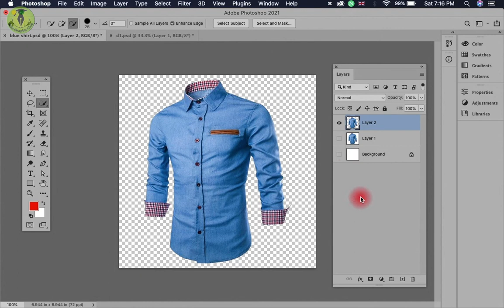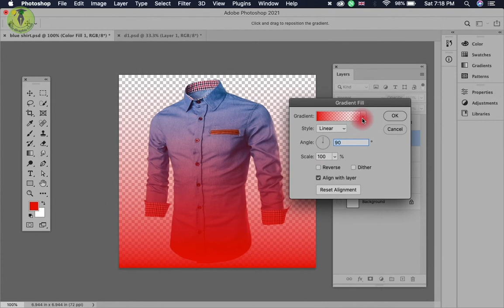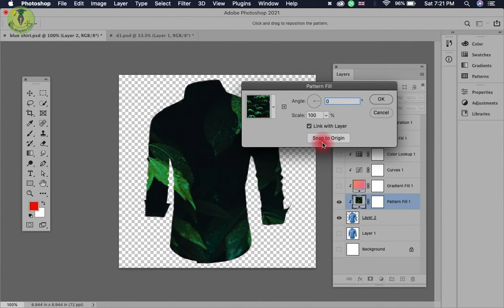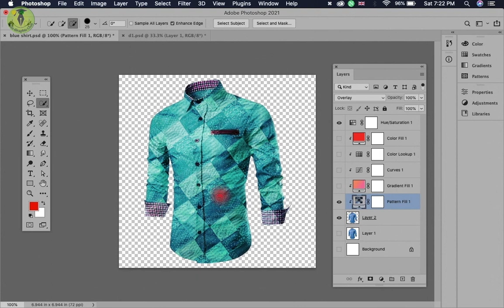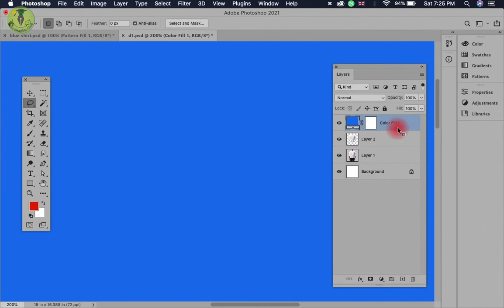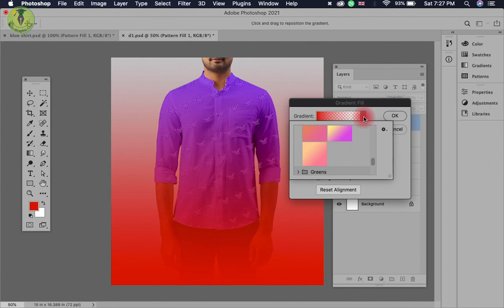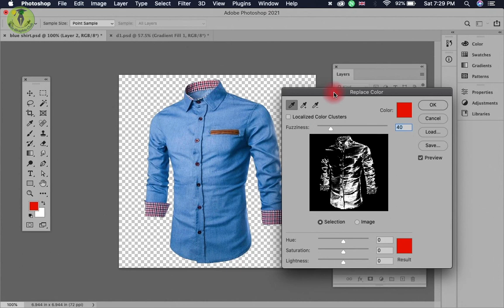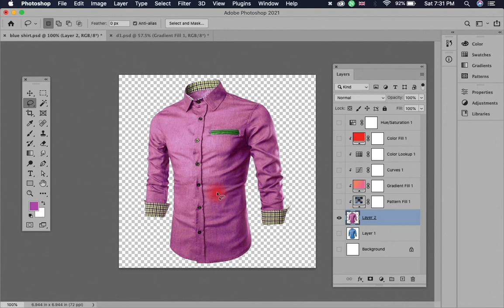Adobe Photoshop (Color Replace, Pattern and Clipping Mask ) beginners | Urdu/Hindi | Class 7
Color Replace, Pattern and Clipping Mask